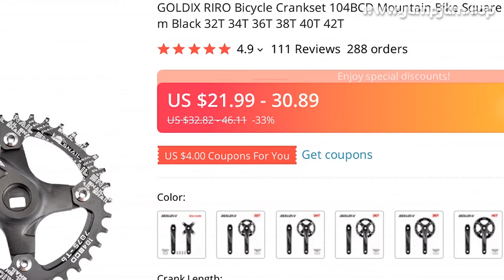🔥 [ ON SALE ] GOLDIX RIRO BICYCLE CRANKSET 104BCD MOUNTAIN BIKE SQUARE HOLE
00:00:00 Intro
00:00:10 Presentation
00:01:08 User photos & reviews (from site)
00:01:27 Fin 🙏

GOLDIX RIRO BICYCLE CRANKSET 104BCD MOUNTAIN BIKE SQUARE HOLE CRANK ALUMINUM ALLOY CRANK 170/175MM BLACK 32T 34T 36T 38T 40T 42T

PRODUCT STARS ⭐: 4.9/5
STORE NAME: EXPEDITION STORE
STORE RATING: 98.4%/100%

GOLDIX RIRO Bicycle Crank Sprocket 104BCD MTB Bike Square Hole 170mm Crank 32T 34T 36T 38T Round Narrow Wide Chainring
Brand: GOLDIX Material: aluminum alloy Specification: BCD 64mm / 104mm Compatible: single, double chainring Color: Black Crank: 170mm Sprocket: 32T / 34T / 36T / 38T / 40T / 42T
You can install one disc/two disc/three disc according to y needs, as shown in the example below:

Buyer Questions  Answers ‎(2)‎What Q-factor on the carriage with what length of the shaft?Qui is the seller1

111 REVIEWS AND USER RATINGS FROM AMAZON, ALIEXPRESS AND OTHER ONLINE SHOPS & CATALOGS!
THIS IS BEST ALTERNATIVE FOR DYU CONVERSION KIT BUT CHEAP (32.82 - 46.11) LOOK CLOSER AT THIS BICYCLE PARTS PRODUCT!